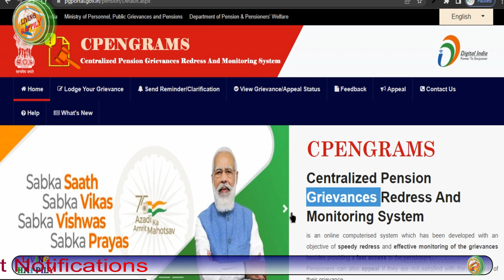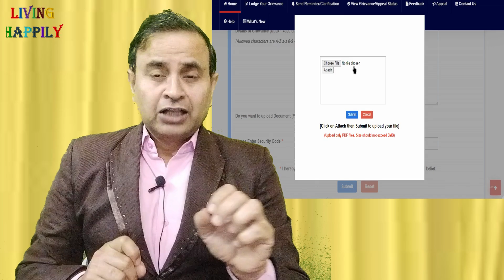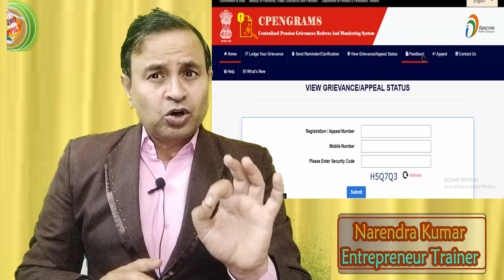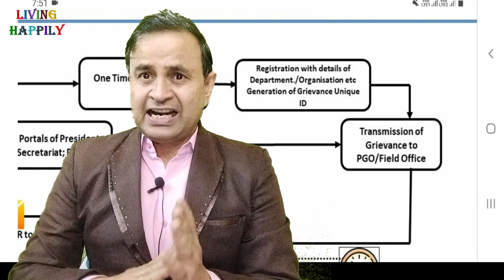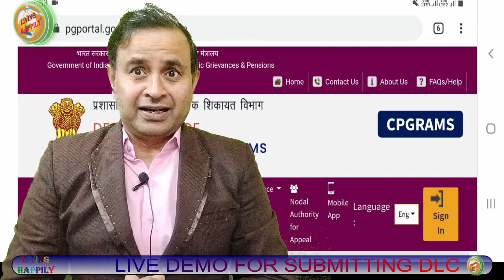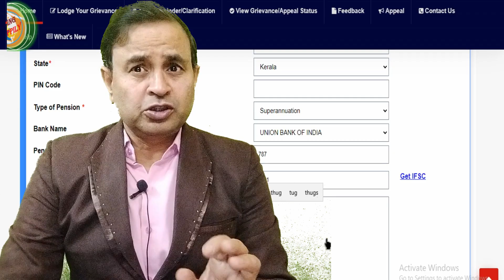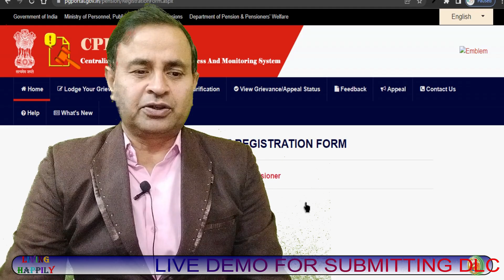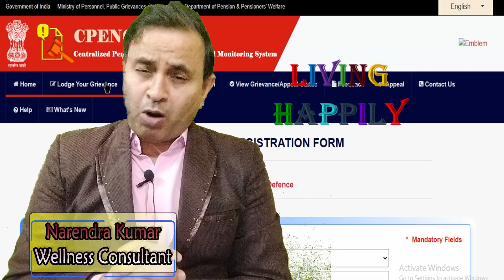SPARSH Pension Updates... त्वरित समाधान रामवाण आया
@Living Happily

प्रिय मित्रों,
सादर नमस्कार

sparsh.defencepension.gov.in login
sparsh login
sparsh pension
sparsh pdv
pcda login
jeevan pramaan